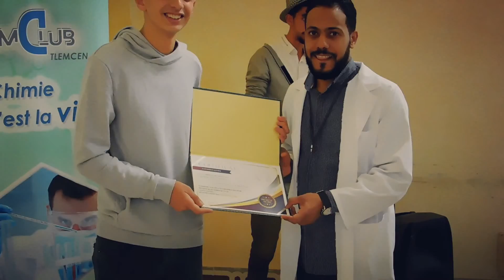Les Portes ouvertes ''Chimiste كونك''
''Chimiste كونك'' est le premier évenement de ChemClub Tlemcen
 ''Chimiste كونك'' is the first event of ChemClub Tlemcen
 ChemClub Tlemcen هو أول نشاط لنادي ''Chimiste كونك''